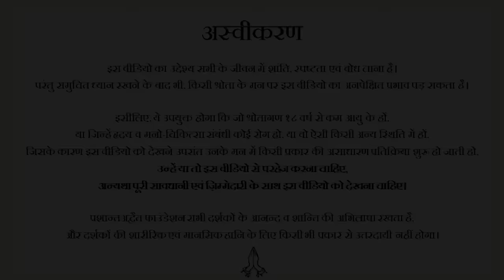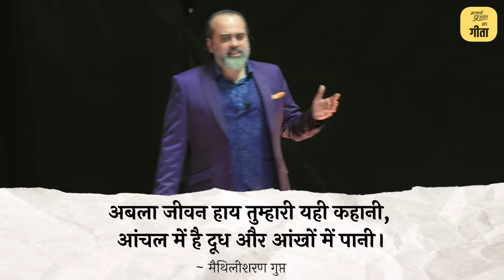खुलकर जीती हूँ तो लोग बदचलन बोलते हैं || आचार्य प्रशांत, गीता दीपोत्सव (2023)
आचार्य प्रशांत संग लाइव ऑनलाइन सत्रों से जुड़ें, फ्री ईबुक पढ़ें

वीडियो जानकारी: 05.11.23, गीता दीपोत्सव, ग्रेटर नॉएडा

प्रसंग:
~ दूसरों के समर्थन के बिना सच की खातिर सही ज़िन्दगी कैसे जियूँ?
~ समर्थन की परवाह करूँ या सच की?
~ अकेली महिला कैसे रहे?
~ समाज से इज़्ज़त माँगना क्यों बंद करे?
~ मदर इंडिया फिल्म खास क्यों थी?
~ लड़कियाँ पीछे क्यों हट जाती है?
~ ज्ञान क्या है? उसके सामने सबको क्यों झुकना होगा?